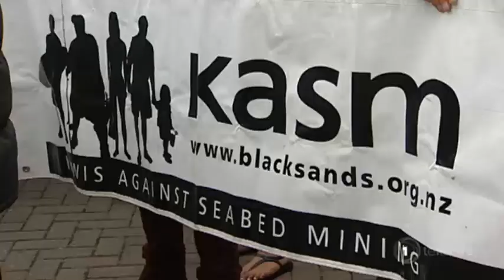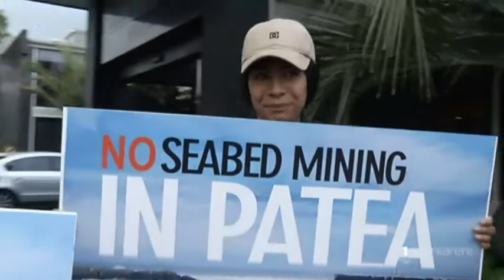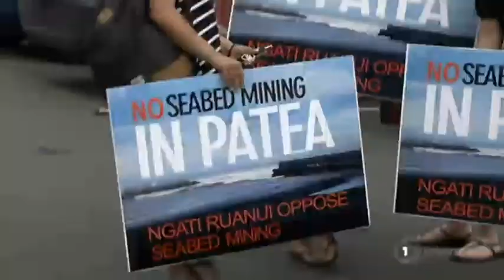South Taranaki prepares for another battle against mining company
A South Taranaki iwi is vowing to fight again to stop a mining company, who for the third time, is considering appealing against a high court decision to stop them from operating off the Pātea coast. Trans-Tasman Resources is discussing the appeal decision with its lawyers and it has just over a week to reveal its decision. Eruera Rerekura reports.